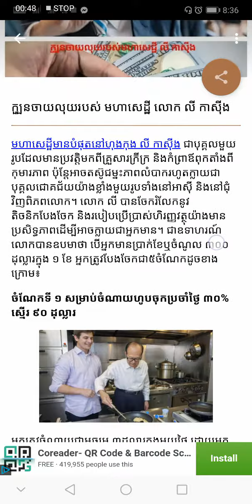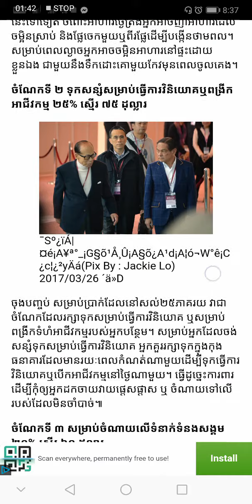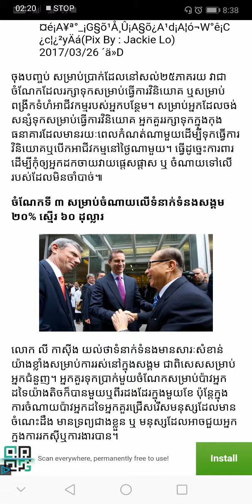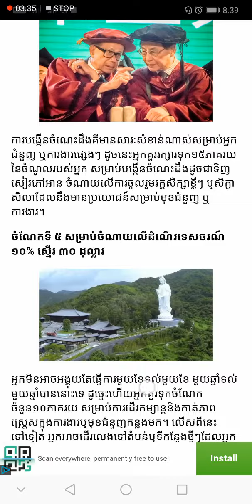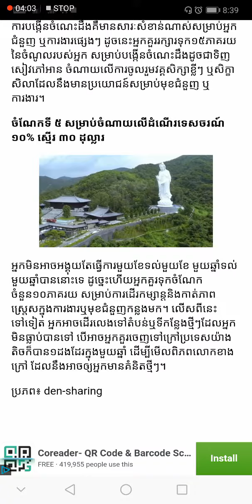How to paid money of millions Mr Ly Kaseang, មហាសេដ្ឋី​ចិន​លីកាស៉ីង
មហាសេដ្ឋី​ចិន​លីកាស៉ីង